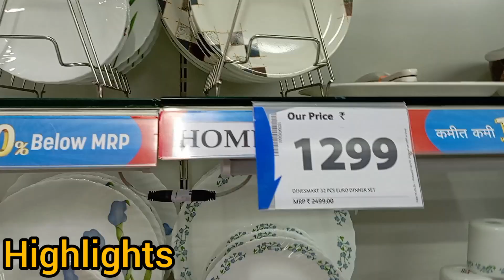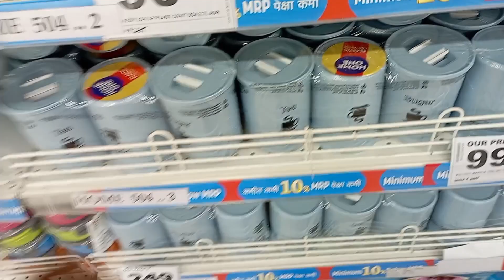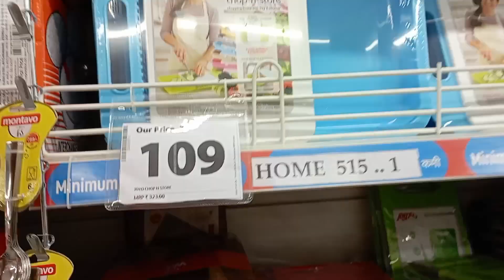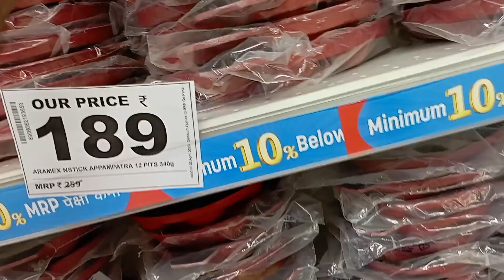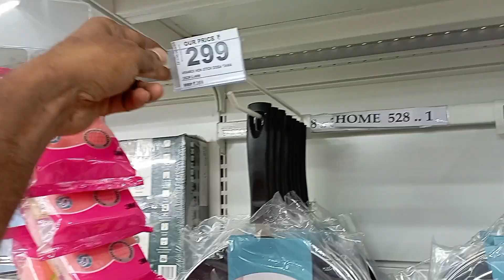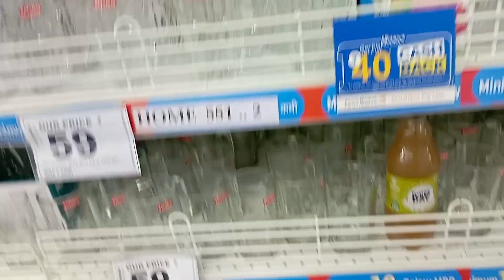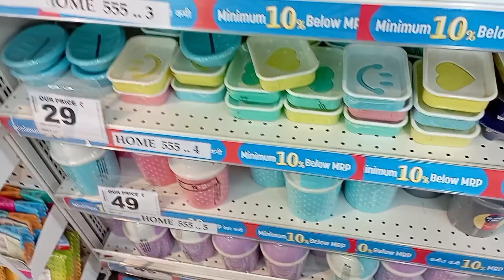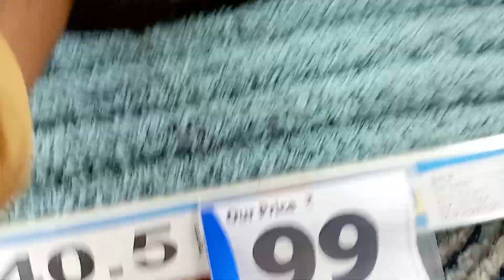Huge Discount On Kitchen And Home Apliances sabsesaste Kitchen Items Branded reliance smartbazar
Reliance Smart Bazaar New Offers Mumbai Malad Update 2022 Products Under 99
..😯 Reliance Smart Bazaar Big Offers Best Quality Sasta Aur Achha Products Start From 49

Reliance smart bazar Diwali Bumper Dhamaka Sale Offer || Big Bazar new update Smart Bazar Reliance
reliance smart bazar, smart Bazaar, smart Bazaar
diwali offers, smart Bazaar offers, bumper dhamaka sale, diwali offers at Smart bazar, reliance smart bazar, reliance bazar, reliance point,